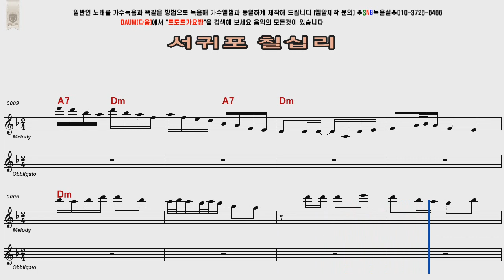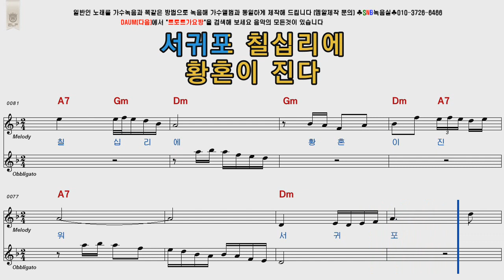남인수 서귀포칠십리 여자키